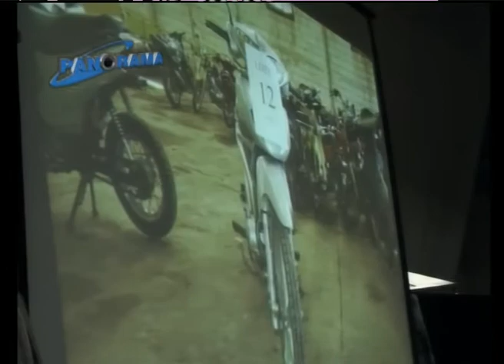El municipio rematará otras 90 motos y un auto